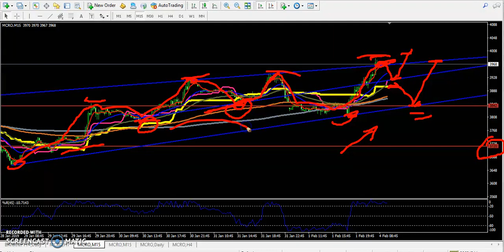Today MCX Crude Oil Market Research 04.02.2019 (Hindi)